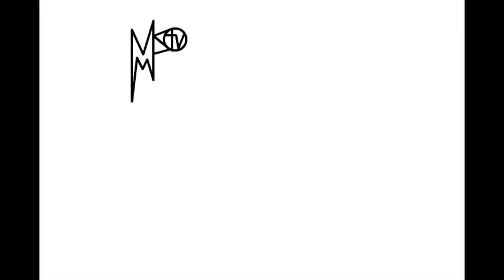Karma: What goes around comes around ( Alles rächt sich irgendwann ) Pivot Animation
a little karma animation a Pivot Animation